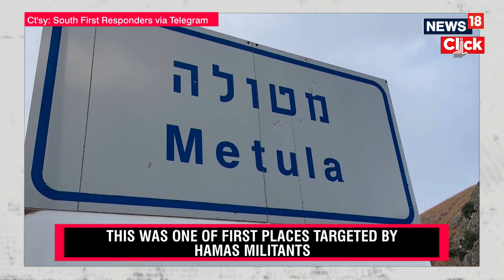Israel Vs Palestine News | Israeli Kibbutz Status Amid The Israel Hamas Conflict | N18V | News18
Just a few days ago this was the sleepy, scenic kibbutz of Kfar Aza, an Israeli farming community of about 750 people, many of them families with young children. Now it's become a charnel house after Hamas gunmen burst out of the Gaza Strip on Saturday and laid waste to the village.